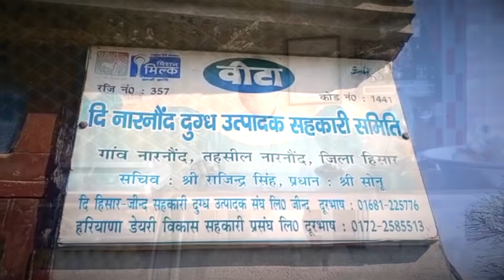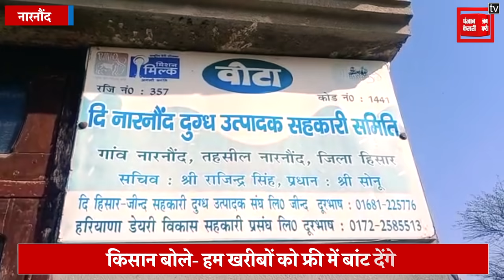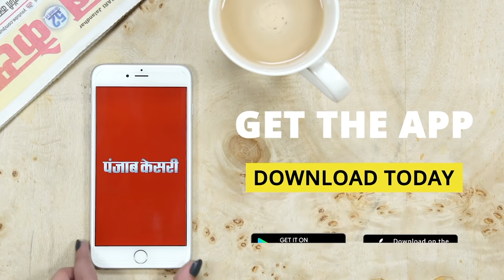Narnaund में दिखा 100 रुपए लीटर दूध बेचने का असर, बैरंग लौटे सरकारी डेयरी वाले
हरियाणा में किसान आंदोलन के बीच दूध के दाम को लेकर हलचल मची हुई है. कई खापों और किसान नेताओं ने मिलकर आज यानी 1 मार्च से 100 रुपए प्रति लीटर दूध बेचने का फैसला लिया है, और साफ तौर पर कह दिया है कि आज से कोई भी किसान या पशु पालक सरकारी डेयरी वालों को 100 रुपए से कम दूध नहीं बेचेगा. जी हां, ये फैसला नारनौंद में सतरोल खाप ने भी लिया है, और आज पहले ही दिन इस फैसले का बड़ा असर भी देखने को मिला है. दरअसल, किसानों ने आज कई डेयरी संचालकों को 100 रुपए से कम दूध देने से साफ इनकार कर दिया है, तो वहीं डेयरी संचालकों ने भी 100 रुपए में दूध खरीदने से मना किया है. किसानों का कहना है कि आज हर कंपनियां अपने उत्पादों की MSP खुद तय करती हैं, ऐसे में किसान भी अब दूध 100 रुपए प्रति लीटर से कम नहीं बेचेंगे.